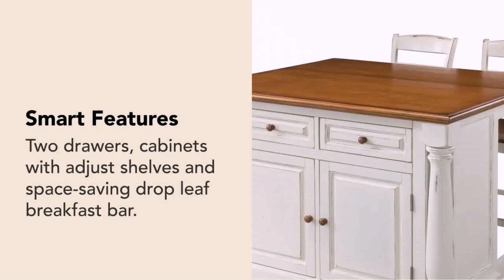99 Beautiful Kitchen Island Design Ideas Pictures